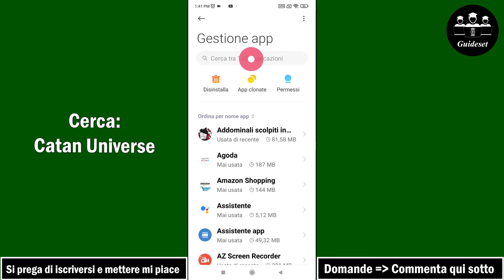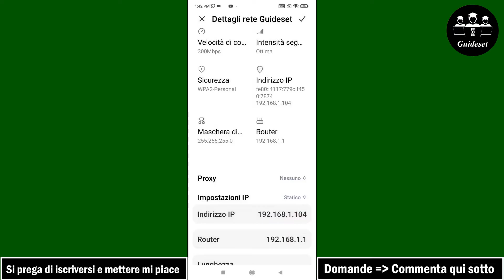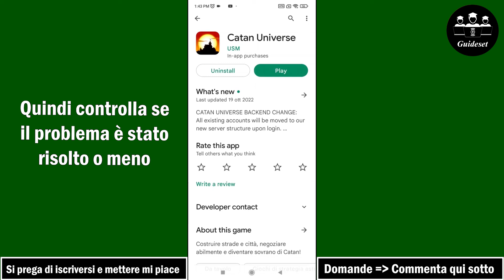Catan Universe Non Funziona | Come Riparare L'app Catan Che Non Funziona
In questo video imparerai passo dopo passo come correggere "Catan Universe non funziona". Risolvere "Catan Universe non funziona" è molto semplice e puoi farlo facilmente con questo tutorial.